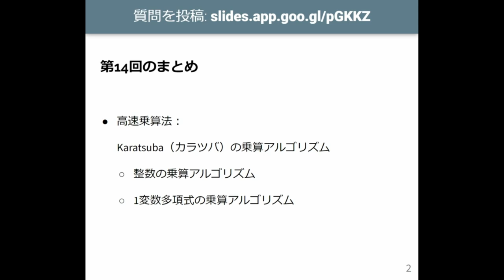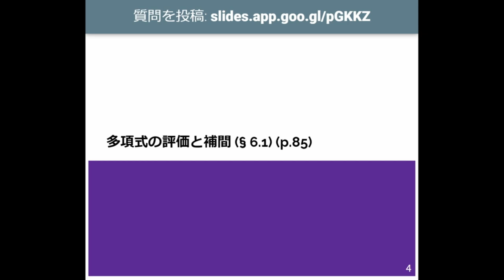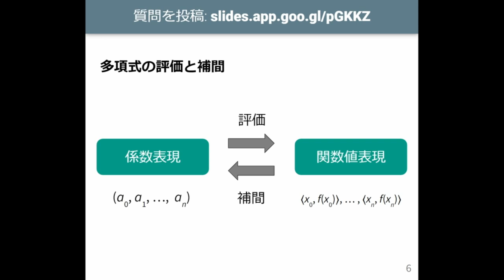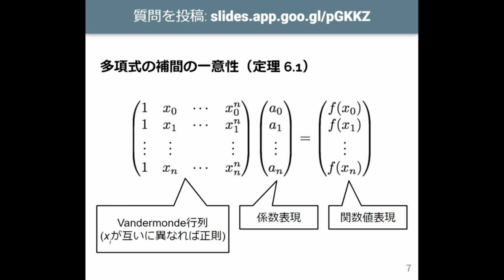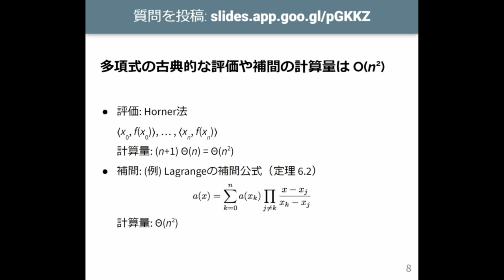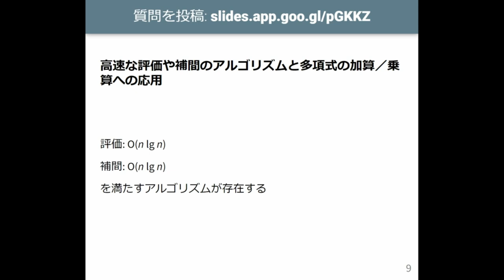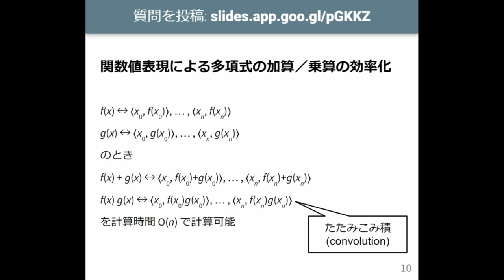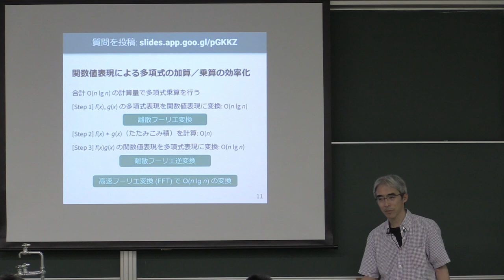計算機数学 I 2023 (15-1) 多項式の評価と補間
多項式の評価と補間．